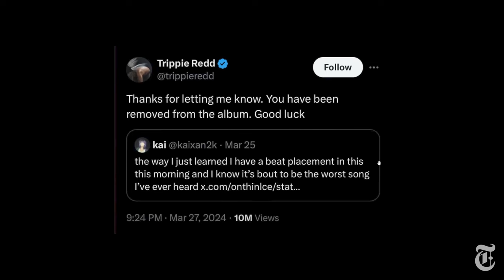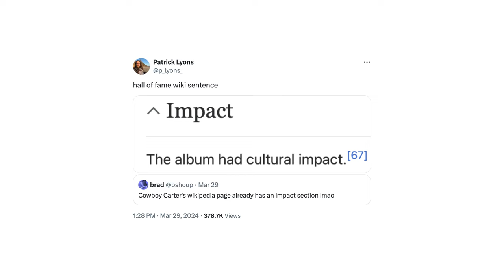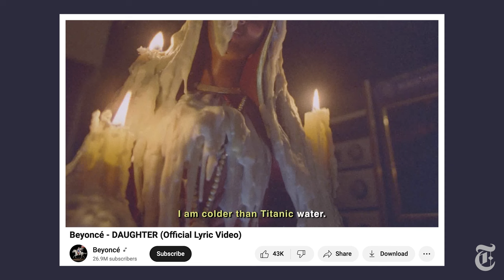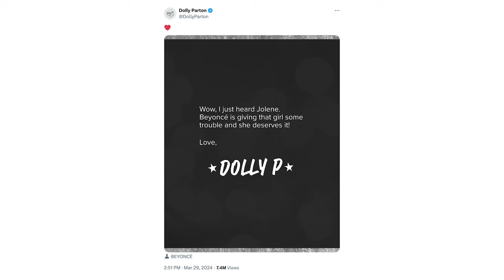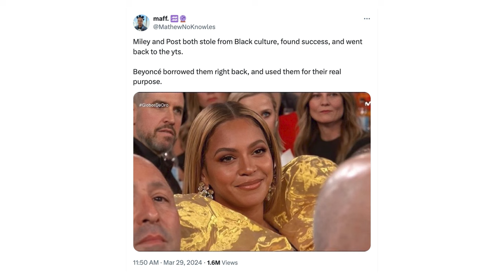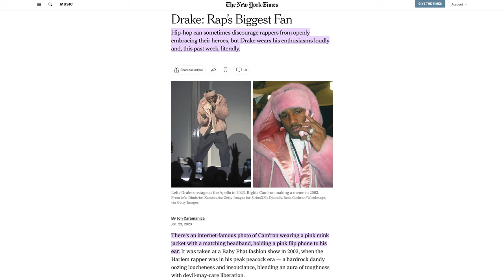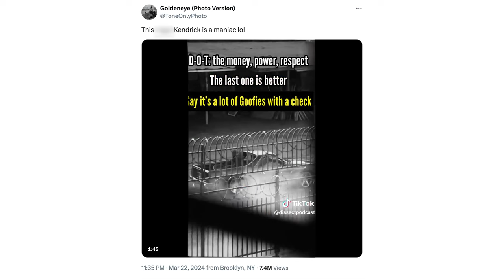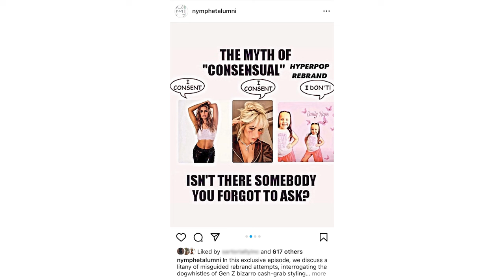Beyoncé’s ‘Cowboy Carter’ Takes On Skeptics + Future & Kendrick Lamar vs. Drake | Popcast (Deluxe)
This week’s episode of Popcast (Deluxe), the weekly culture roundup show on YouTube hosted by Jon Caramanica and Joe Coscarelli, includes segments on:

00:00 Introduction

03:23 Beyoncé’s new album, “Cowboy Carter,” and how it faces the genre battle head-on by playing with decades of country and rock signifiers, plus how the conversation about its specifics can obscure the conversation about its quality

44:07 The new album by Future and Metro Boomin’, “We Don’t Trust You,” which marks a return to form for Future and includes a verse from Kendrick Lamar (and some lyrics from the host) seemingly aimed at Drake, potentially reigniting a hip-hop cold war

01:06:16 Songs of the week from Camila Cabello featuring Playboi Carti, and Oliver Anthony Music

01:17:27 Snack of the week